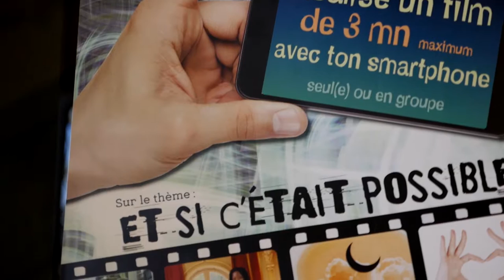Maison des Adolescents - Concours Pocket film 2016 (version courte)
La Maison des Adolescents de Montpellier a décidé de montrer qu'on pouvait faire des choses extraordinaires avec son téléphone portable et qu'on a pas besoin d'être un vidéaste accompli pour réaliser un film.

Pour ça elle a organisé un concours "pocket film" !

L'idée : inviter les jeunes de 11 à 21 ans a réaliser un film de moins de 3min avec son smartphone.

Leurs retours en image !